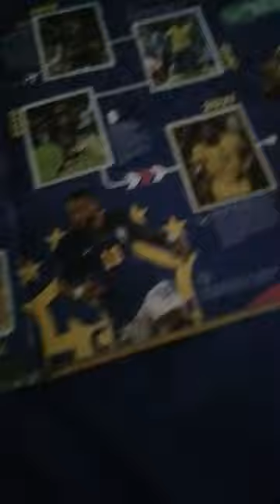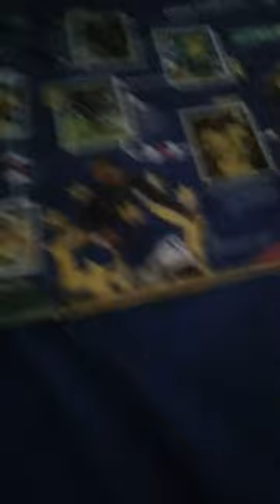4 de março de 2023